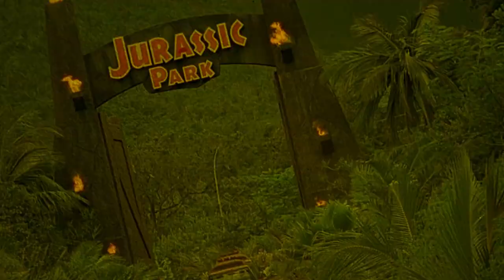The Hearse | 1980 | Movie Review | Blu-ray | Supernatural Horror | Vinegar Syndrome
A schoolteacher moves into her deceased aunt's home in a small town, only to find herself plagued by supernatural occurrences and unexplained hostility from the local townspeople connected to her aunt's past.

or

Movie Review for The Hearse

The Hearse | 1987 | Movie Review  | Blu-ray | Supernatural Horror | Vinegar Syndrome |